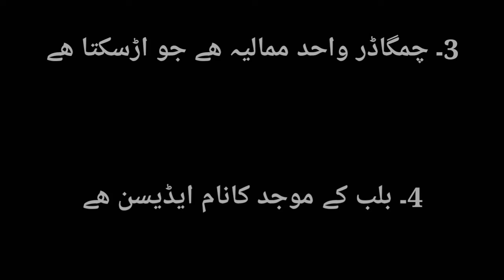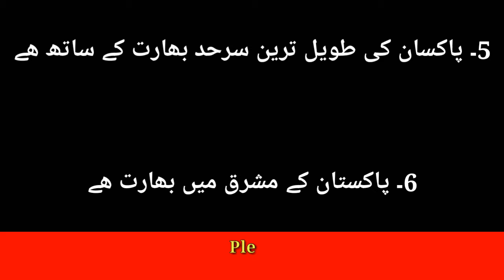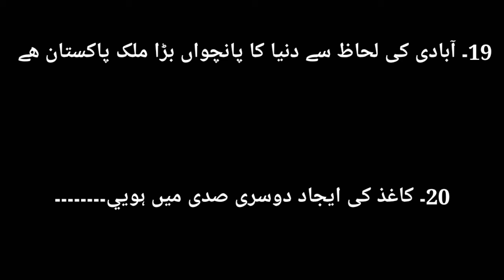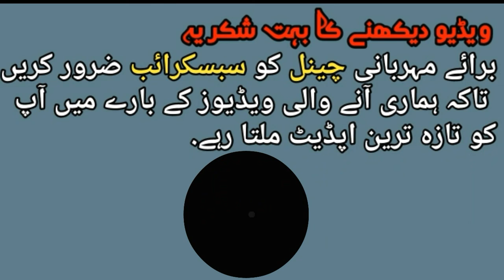Most Interesting Information of the World. (You will never know)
This channel wide spot is specially designed for to provide it's viewer for all kinds of test preparation videos regarding  CSS, PMS, ISSB, FPSC,  PPSC, KPKPSC, BPSC, SPSC, NTS, OTS, STS, PTS, ITS, CTS, ETEA, PAF, Pak Navy, Pak Army and other  departmental test.

Now, we are working on multiple topic like, current affairs issues, politics,  Islamic affairs, Pak study, English, Maths, and also histories of any specific locations and much more.

 Playlist of Most Repeated General Knowledge MCQS In All Exam